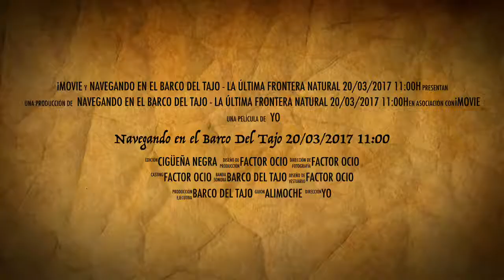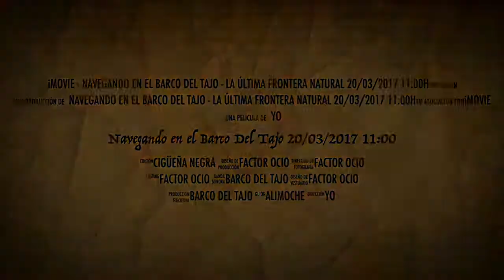Navegando en el Barco Del Tajo 20/03/2017 11:00